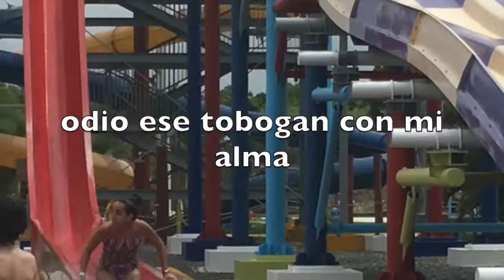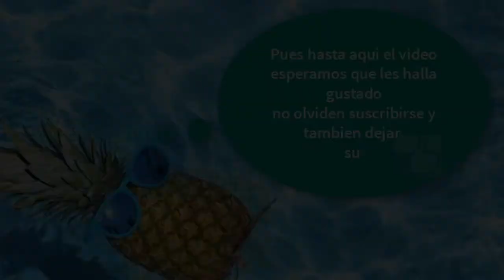1er video blog RD punta cana